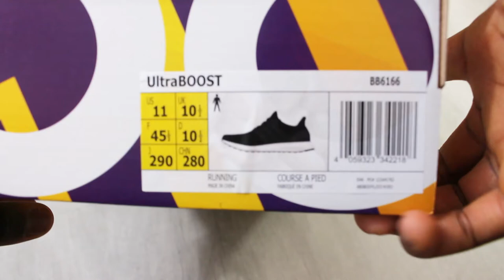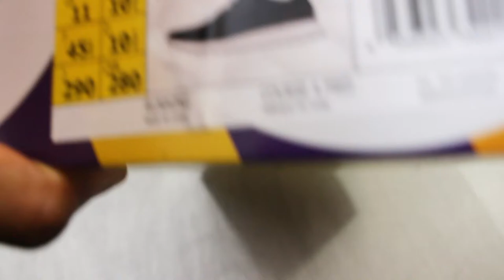Adidas Ultraboost | Unboxing, Review + On Feet 🔥